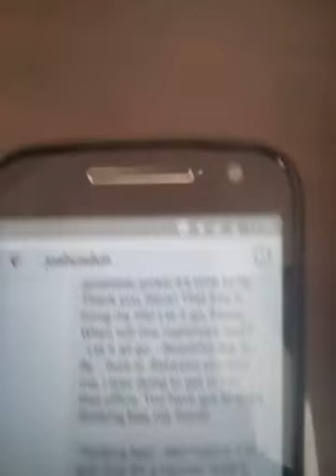Sending the entire Bee Movie script to Josh Dun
i regret it